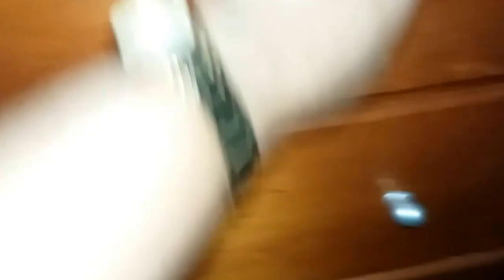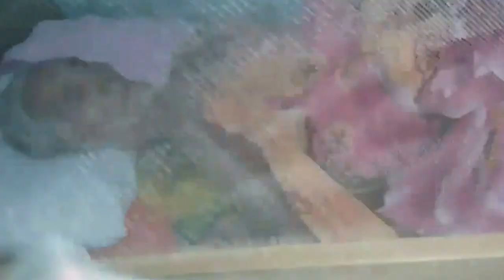vlog um final de semana com minha mamãe e vozinha.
minha vozinha amados sofre de mal de Alzheimer  e esquizofrenia, já têm 11 anos acamada, e é só minha mãe que cuida dela. não e facil a pessoa que dedica a cuidar a minha mãe agora esta com depressão desgaste na coluna e outras doenças como osteopenia , osteoporose, e vive com muitas dores intensas mas mesmo assim ela insiste em cuidar dela queria que ela viesse morar aqui que poderia ajudar ela a dar um alimento a dar banhos mas ela
prefere assim. ela tem muito amor ela prefere esta sempre perto da mãe tem medo de deixar com outra pessoa e judia da vozinha. isso se resume em amor. que o senhor possa sustenta - las em sua mãos. obrigada meus amados pelos trinta mil escrito.

endereço. Ariquemes - Rondônia.
caixa postal. 361
CEP.76870-970 marilza da silva.